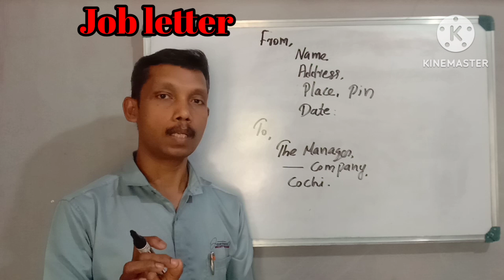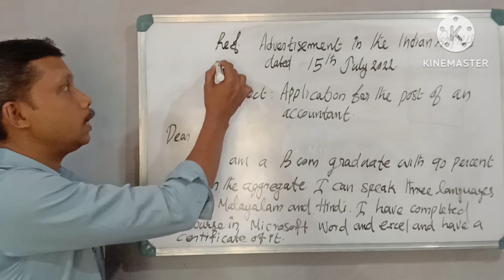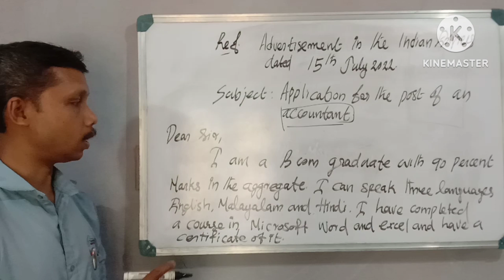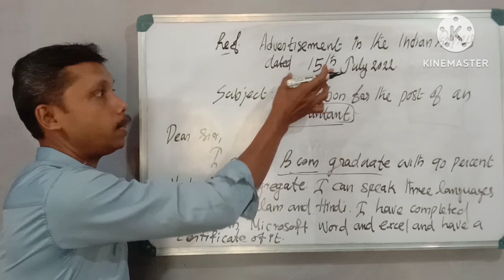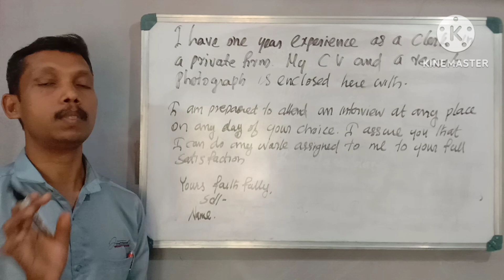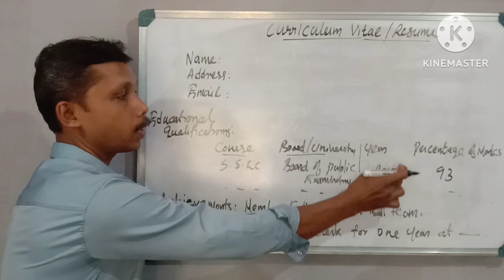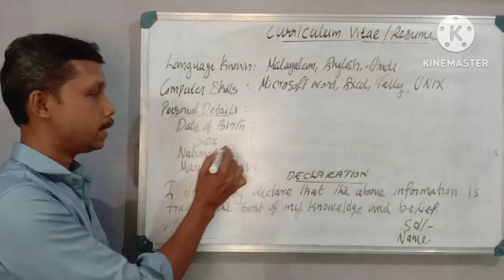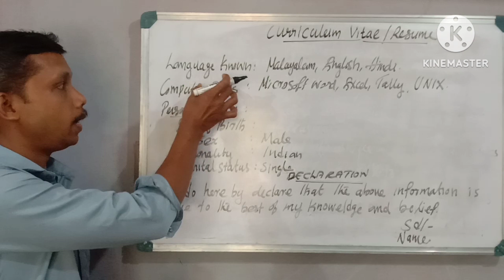ഇംഗ്ലീഷ് പരീക്ഷയ്ക്ക് 8 മാർക്കിന്‌ ചോദിക്കുന്ന ചോദ്യം /job application /simple method